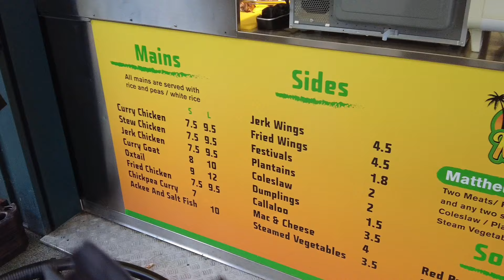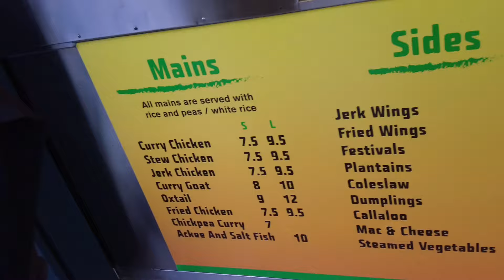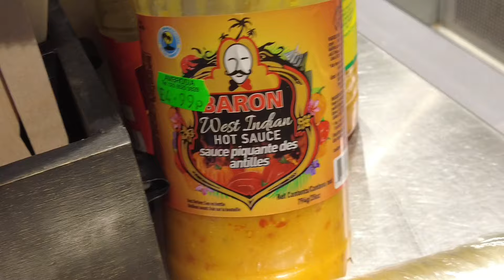የ ጀማይካ ምግብ | GOAT 🐐 ሞከርን 😂( Daily vlog 23)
I hope you loved watching this as much as I loved putting it together.